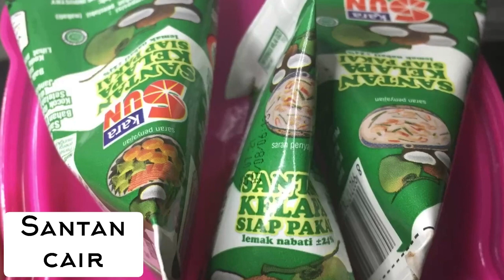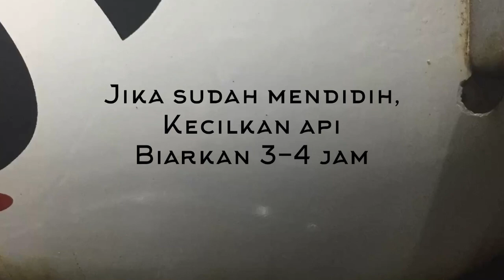kandhangtutorial RENDANG DAGING SAPI KERING - Authentic Indonesian Food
Bahan : 1kg daging sapi

Bumbu : santan, minyak goreng, lengkuas, serai, daun salam, daun jeruk, daun kunyit, gula merah

Bumbu halus : garam, kunyit, bawang merah, bawang putih, kemiri, cabe merah